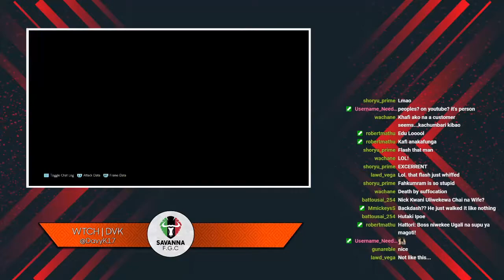SFN 1 | Undercard: Hattori (Yoshimitsu) vs T-Vets | Nixx Fury (Fahkumram)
T-Vets | Nixx Fury (#9) challenges Hattori (#6) for his rank.